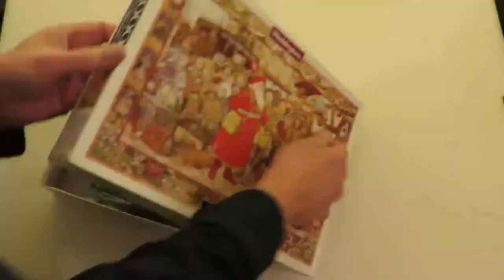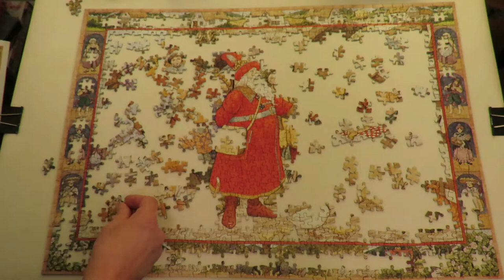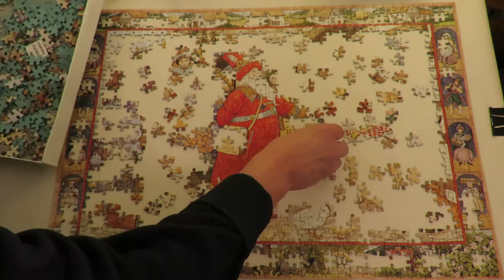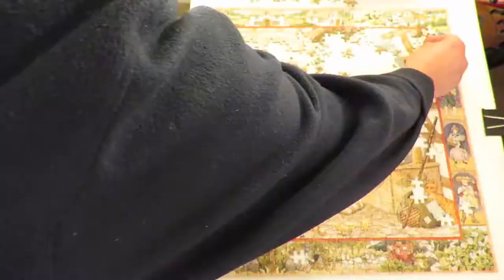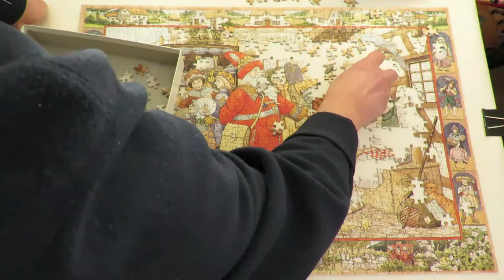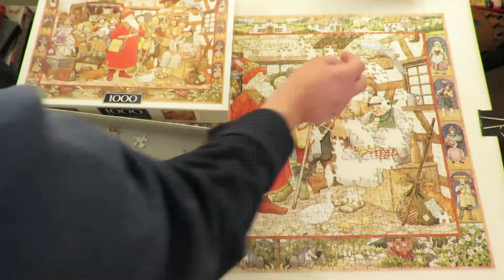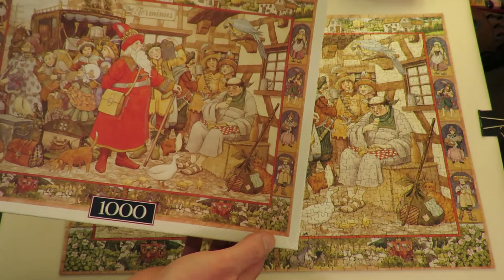The traveller's return Waddingtons 1000 piece jigsaw puzzle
The traveller's return Waddingtons 1000 piece jigsaw puzzle. This took me about 11 hours, so I have edited it at 20xNormal speed

Waddingtons
The Traveller's Return
Jigsaw puzzle
1000 piece
This set cost me £0.99 in a charity shop

A Valley Blast
Always Be My Unicorn
Amazement
Barely Small
Center Ring
Crunky
Crystal Cubes Part Two
Dwarf Star
Far The Ridden
I'm Happy For This Guitar
No Slope